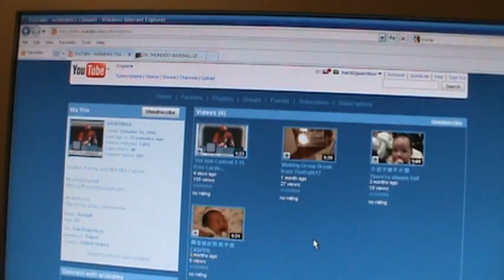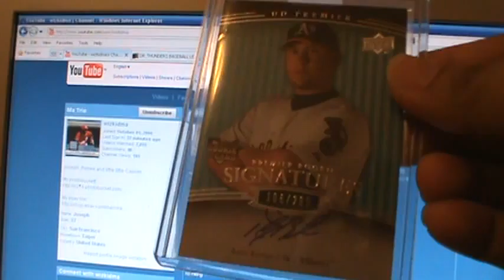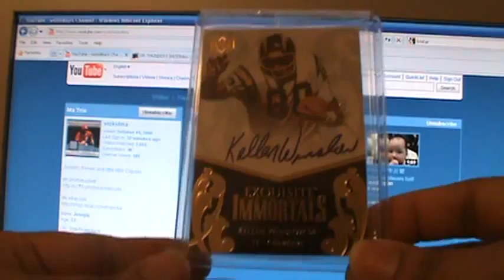wizkidma, mailweek upperdeck thundering24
Thanks EC Chad for the break